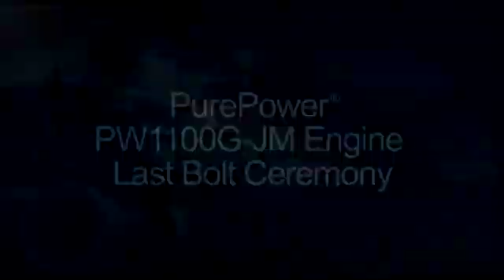PW1100G-JM Engine for Airbus A320neo Last Bolt Ceremony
Pratt & Whitney has completed assembly of its first engine to test (FETT) for its PurePower® PW1100G-JM engine -- the first engine to power the Airbus A320neo aircraft. Company leadership, Airbus, MTU, JAEC and employees celebrated the program milestone with a Last Bolt Ceremony at Pratt & Whitney's West Palm Beach facility on Oct. 26, where the full engine is scheduled to begin testing soon.